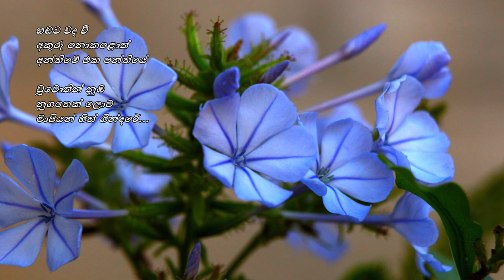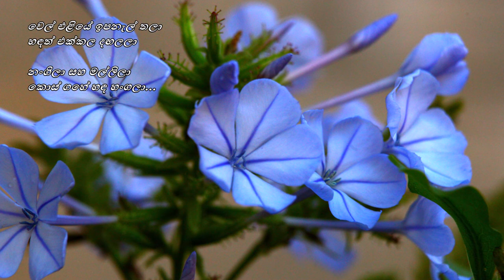Wel Eliye Ipanel Thalaa - වෙල් එළියේ ඉපනැල් Chandrika Siriwardana/Premakeerthi/Somapala Rathnayaka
වෙල් එළියේ ඉපනැල් තලා
හඳත් එක්කල දඟලලා
නංගිලා සහ මල්ලිලා
කොස් ගහේ හඳ හංගලා...

කෙළිදෙලෙන් මත්
බර නොතේරුම්
පුංචි නංගී මල්ලියේ
මාපියන්ගේ කුසේ ගින්නයි
බතට ලිප් ගල රත් කළේ...

හඬට වද වී
අකුරු නොකළොත්
අන්තිමේ එක පන්තියේ
වූවොතින් නුඹ නූගතෙක් ලොව
මාපියන් හිත් ගින්දරේ...

පද රචනය : ප්‍රේමකීර්ති ද අල්විස්
තනුව සහ සංගීතය : සෝමපාල රත්නායක
ගායනය : චන්ද්‍රිකා සිරිවර්ධන